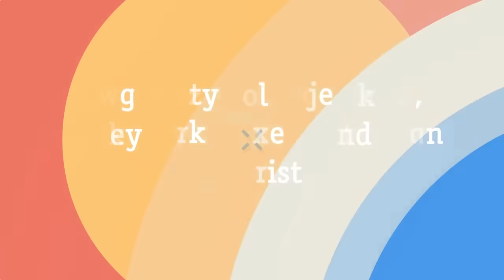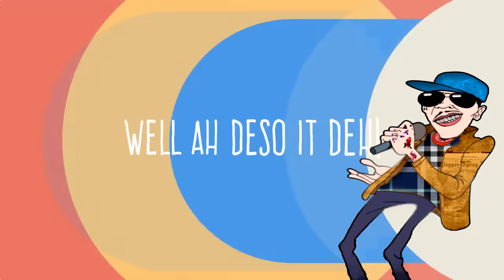Vybz Kartel - Deso It Deh (Official Lyric Video)